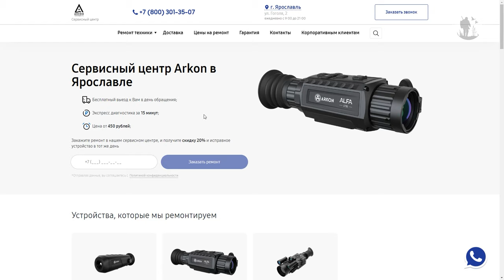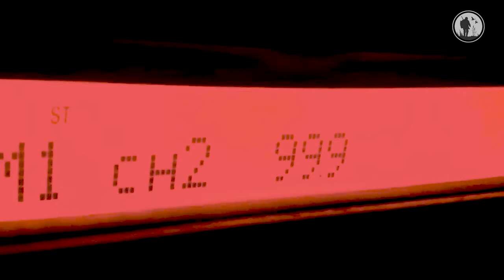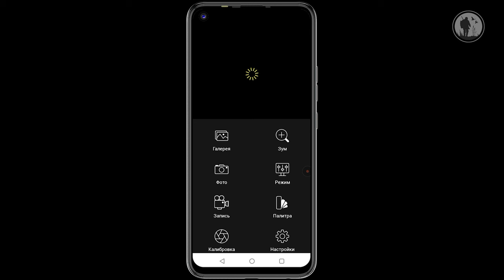Теплогляделка для охоты | Arkon OVis II SM25 | Вдумчивый выбор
Коллеги охотники! Данный материал будет полезен прежде всего тем, кто подыскивает себе бюджетную гляделку (тепловизор) для охоты и ломает себе голову, как сэкономить деньги, но при этом получить качество картинки на выходе, дальность обнаружения, надежность и хороший адекватный функционал.

Таймкоды:
2:00 - О марке Arkon
4:08 - Цена вопроса
4:54 - О Айреях в целом
6:03 - Сервисные центры

7:06 - Базово о модели Arkon OVis II SM25
7:35 - Основные задачи прибора
8:02 - Дистанции обнаружения и распознавания

9:48 - Алгоритм выбора бюджетной гляделки
10:53 - Что такое поиск в охоте
12:18 - Наблюдение в дикой природе
13:15 - Теплик для охоты на копыто
15:15 - Почему мой выбор пал на Аркон, а не Айрей
16:20 - О дисплее прибора и его преимуществе
18:07 - Оптический зумм

19:27 - Основные функции прибора
20:38 - Какие палитры я использую
21:56 - Регулировка яркости экрана
22:18 - Точечные регулировки изображения
23:24 - Пример тонкой подстройки картинки
24:00 - Сравнение с картинкой с Pulsar Axion
24:16 - Функция фото/видео записи
24:58 - О программном обеспечении и меню

25:42 - Эргономика и компоненты прибора
26:49 - Габаритные размеры и вес
27:14 - Кнопки и элементы управления
27:47 - Объектив прибора
29:40 - Интерфейс подключения
30:07 - Аккумулятор, питание и зарядка
32:24 - Wi-Fi работа через смартфон

33:21 - Примеры видео с прибора в угодьях с дистанциями
36:21 - Комплект
37:35 - Заключение